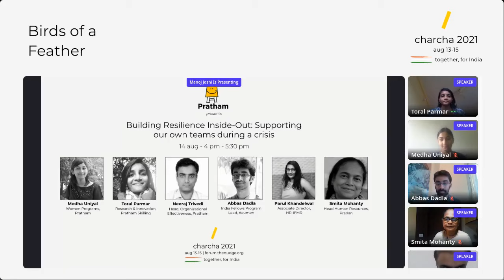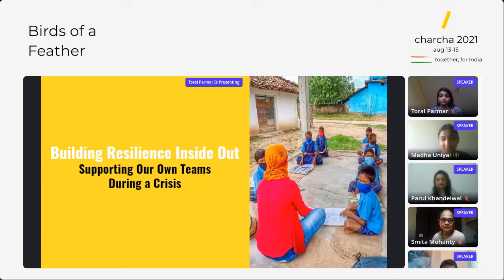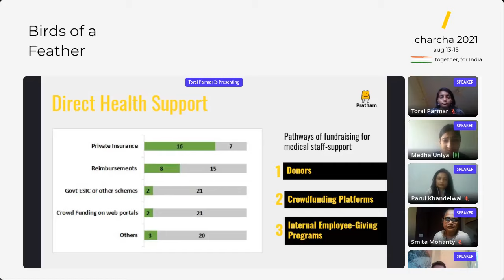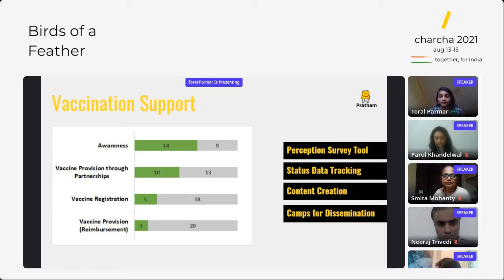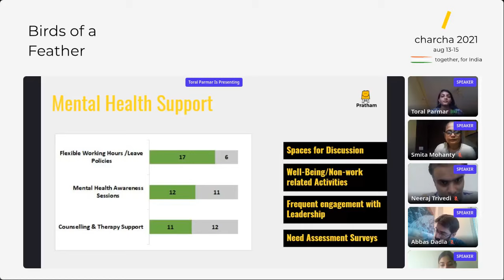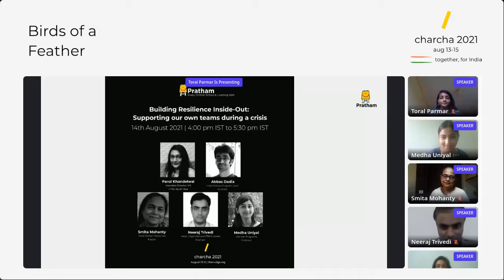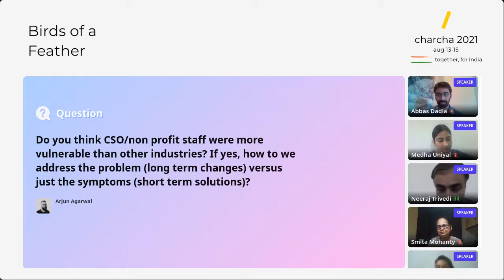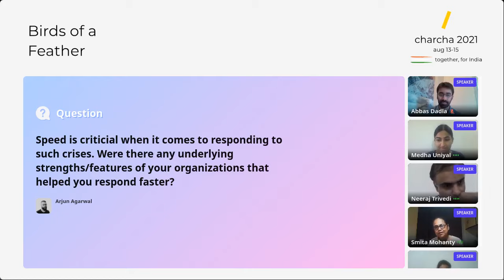Building Resilience Inside Out Supporting our own teams during a crisis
How important are internal team support mechanisms? What support do teams need in the new normal? What kind of capacity building efforts are essential for teams post-pandemic? How can leaders strengthen internal teams functioning in the new normal? The session will focus on the key policy pivots undertaken by most large-scale non-profit organisations with respect to supporting internal teams. Themes will largely include support offered under direct medical aid, vaccination, mental health, and bereavement support. The overarching goal is to highlight best practises adopted by organizations in the nonprofit sector to build resilience within their teams and systems, challenges faced in the process and solutions implemented to circumvent the same.